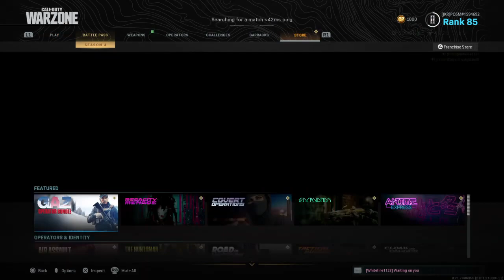VERDANSK | BLOOD MONEY/PLUNDER | MW19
Old footage from MW19s Verdansk "Blood Money" (later changed to "Plunder")